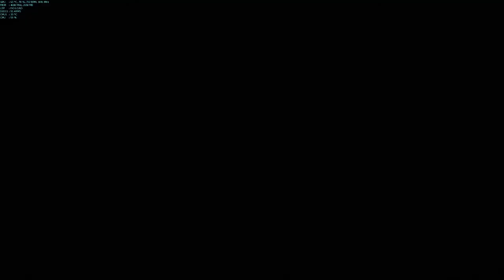Far Cry 4 DLC 'Escape From Durgesh': get Buzzsaw in 8min53sec in funny way - Master Class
Far Cry 4 DLC 'Escape From Durgesh': get Buzzsaw in 8min53sec - Noble fashion: no using mounted DShK or mortar.

I dare to claim that I am the greatest expert of this DLC. I can walk through it in any fashion and without any cheating, tricks, or using the glitches of this game like squatting/hiding behind the chopper and keeping repairing it for the last 10 minutes:
2) Having completed all 5 missions and liberated all 11 outposts in 1 hour and 10 minutes
3) Having visited all locations, completed all 5 missions and liberated all 11 outposts in about 4 hours, and then loitering around for another indefinite time just for the hell of it.